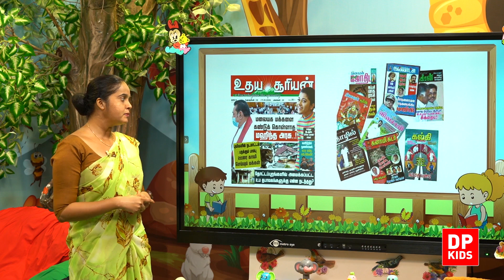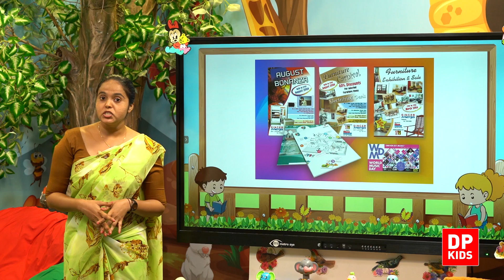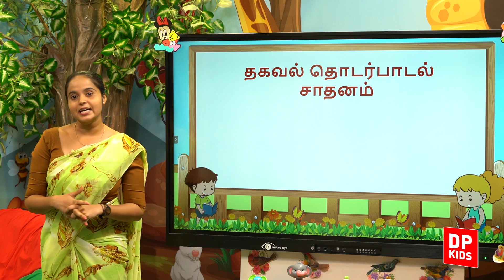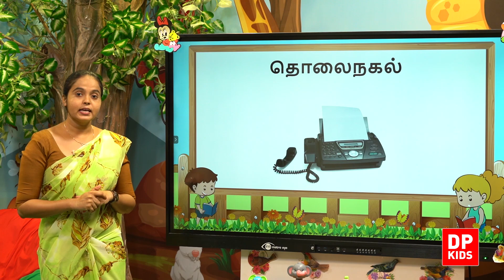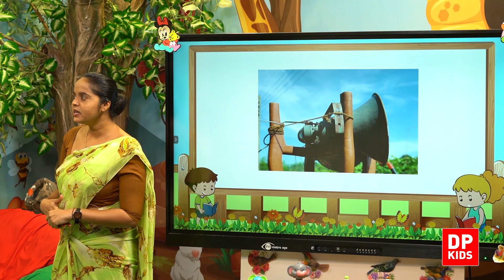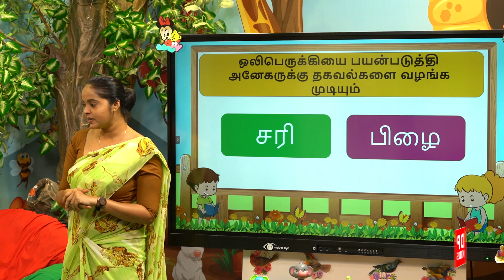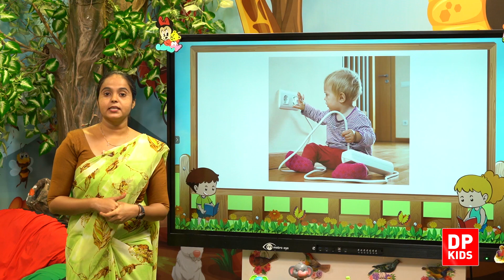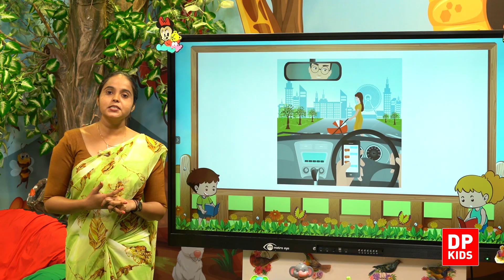அலகு 03 | பாடம் 08 - தொடர்பாடல் சாதனம் | Grade 02 Tamil | DP Kids